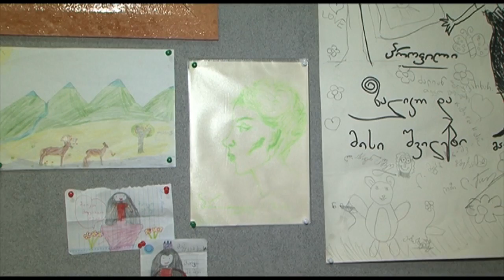მაია ასათიანის პირადი ისტორია